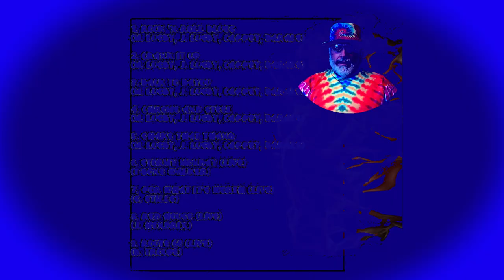Behind The Music - The Rocking Chairs - Episode 3: Crank It Up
Go behind the scenes and hear how the song started from the demo track to the finished tune. Watch along with the The Rocking Chairs' drummer as he gives some insight while you watch the video together.